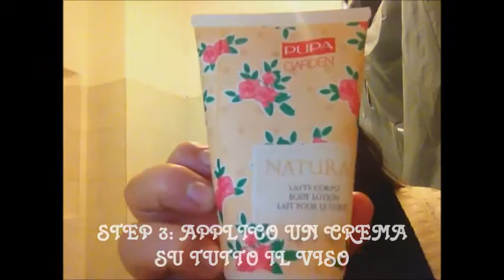Skin Care Routine-Mattina e Sera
NUOVO VIDEO ONLINE!!! Oggi vi mostro la mia routine quotidiana per prendermi cura della mia pelle.